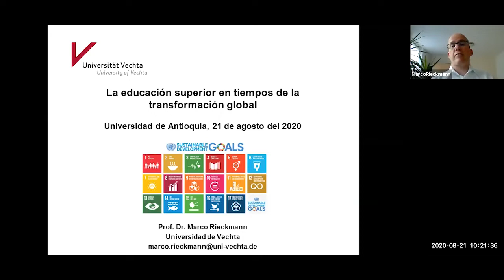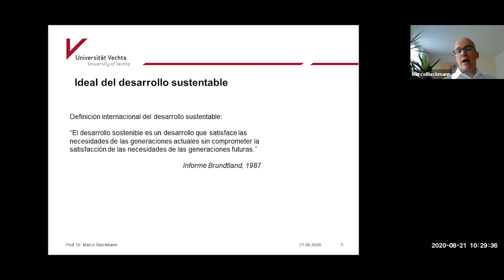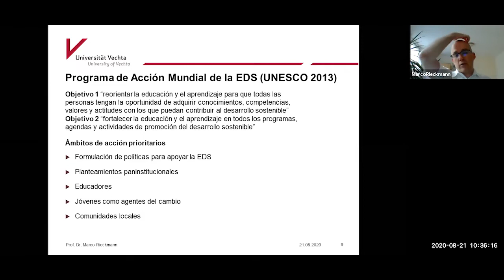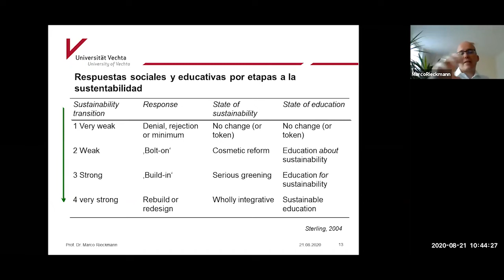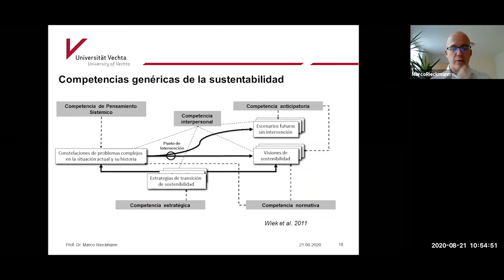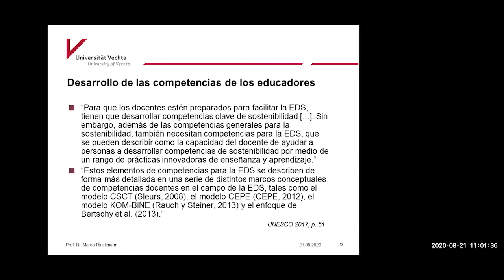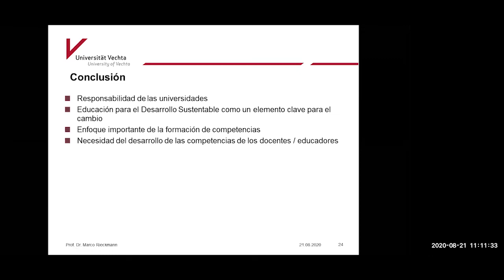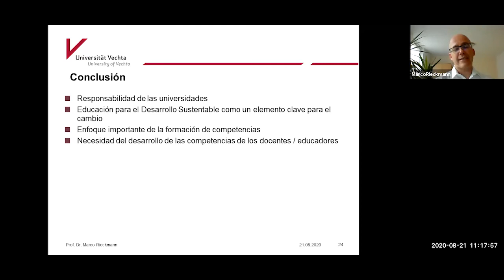La Educación Superior en tiempos de la transformación global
Lección inaugural para programas de posgrado de la Facultad de Educación, semestre 2020-II.
Invitado: Dr. Marco Rieckmann, Universidad de Vechta en Alemania.